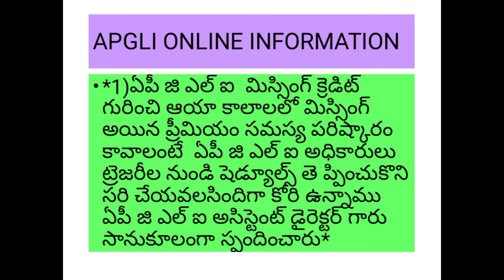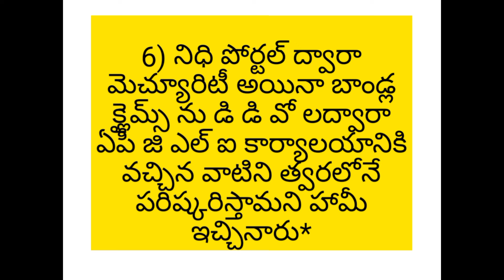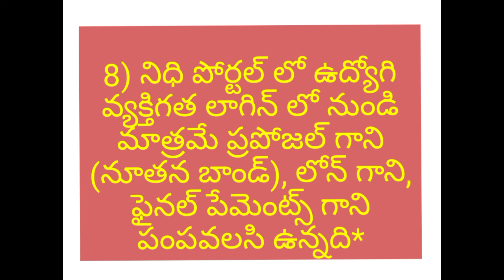APGLI ONLINE / NIDHI PORTAL LATEST INFORMATION